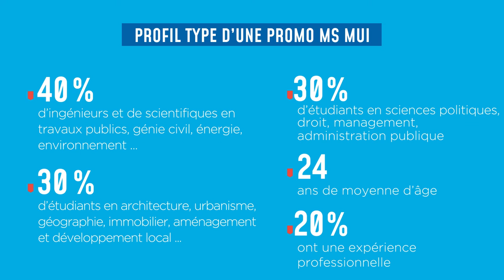Mastère Spécialisé ® Management Urbain et Immobilier (MUI) | ESSEC Programs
Les villes connaissent un fort développement qui les oblige à se réinventer pour être plus durables et plus intelligentes. Cette complexité appelle des savoirs nouveaux et interdisciplinaires.
Le MS MUI apporte une double compétence technique et managériale ainsi qu’une compréhension globale de la ville, de ses enjeux nationaux et internationaux.
Présentation par Edouard DEQUEKER, Responsable Pédagogique du Mastère Spécialisé ® Management Urbain et Immobilier (MUI).